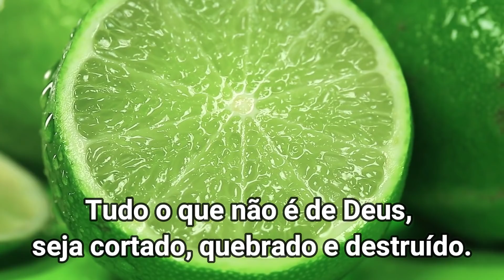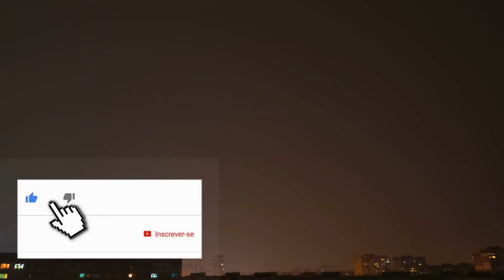PONHA ISSO DETRÁS DA PORTA E VEJA O QUE ACONTECE | Simpatia do limão com sal para sorte e dinheiro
Olá. Eu sou Balbino Chagas. Neste vídeo, eu apresento a simpatia do limão com sal grosso atrás da porta de casa para dinheiro e sorte. Esta é uma simpatia para limpeza de energia e purificação da casa.